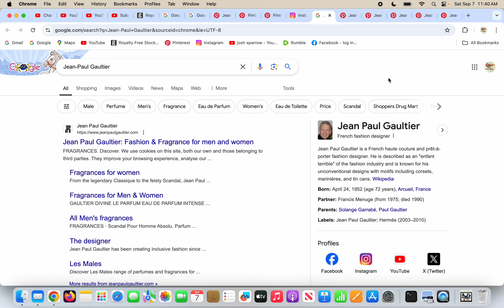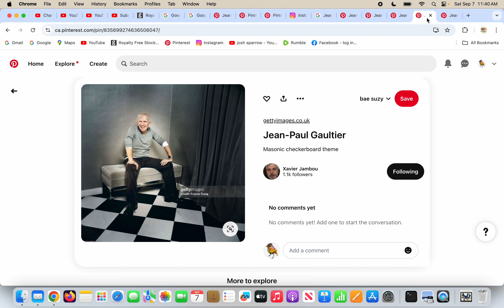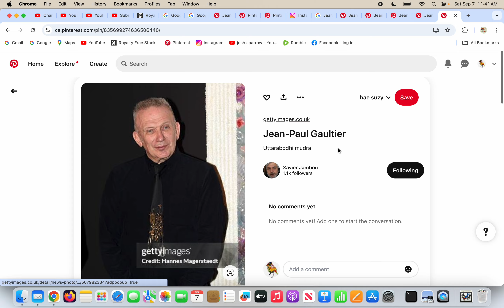jean paul gaultier and The Biblical world!